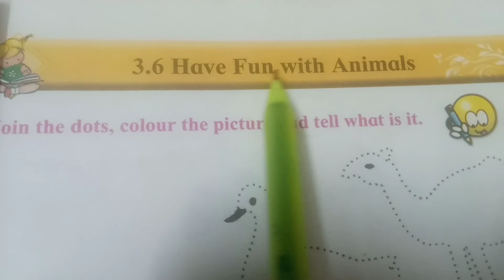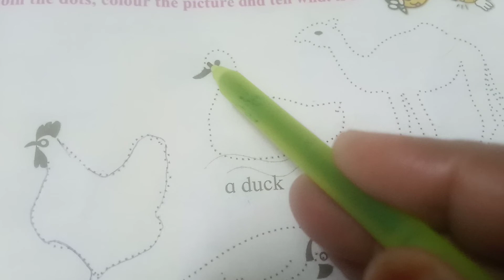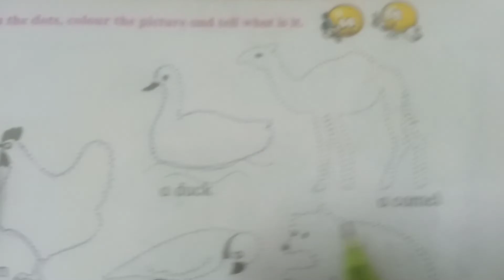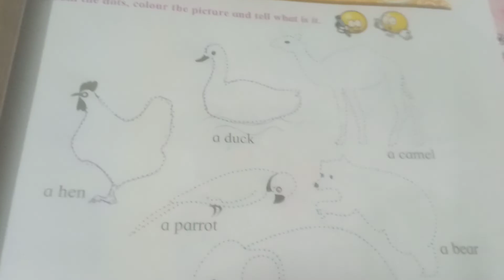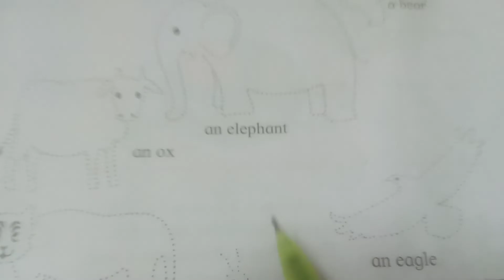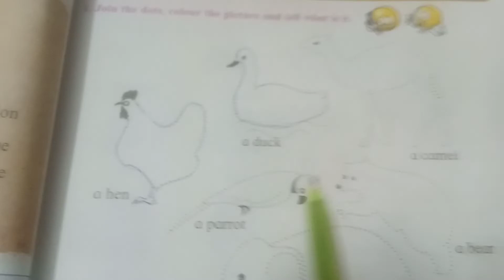My English Book one#standard 1st#sub - English Unit three# 3.6 Have fun with animals#Maharashtra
My English Book one#standard 1st#sub - English Unit three# 3.6 Have fun with animals#Maharashtra Board 📚
std-1 st 3.6 Have fun with animals
iytta pahili English 3.6 Have fun with animals
sub English 3.6 Have fun with animals
my English book one 3.6 Have fun with animals